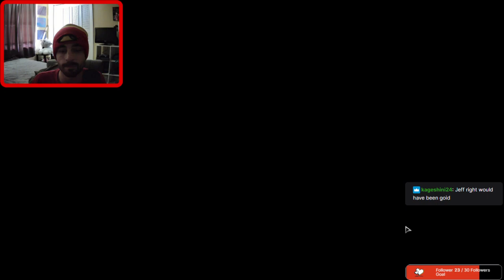*50 followers=BP giveaway!*(Twitch) Elsa Bloodstone testing!! new Twitch streamer; come say hi!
[10/5/23]11:52am-6:23pm

"*50 followers = BP giveaway!!!* Elsa Bloodstone testing!! new Twitch streamer; come say hi!! & follow (Marvel Snap)”

Twitch stream (last checked) views: 133